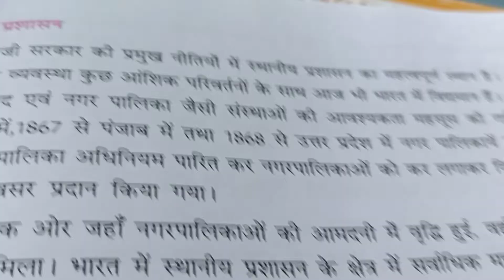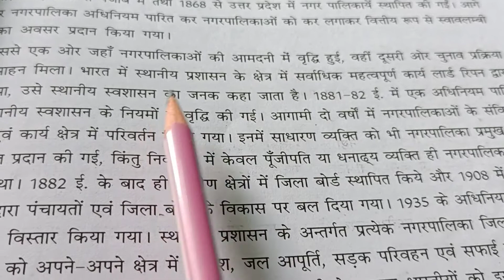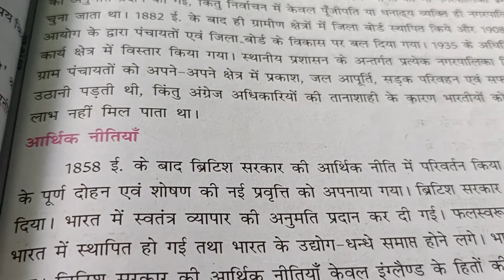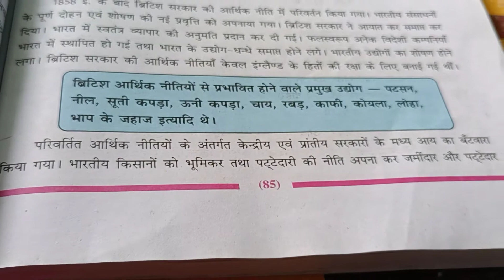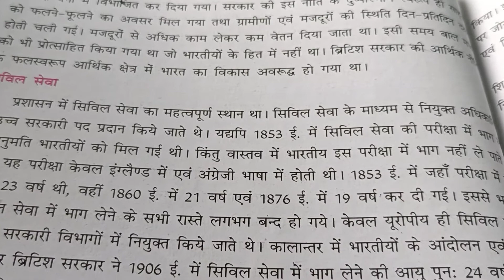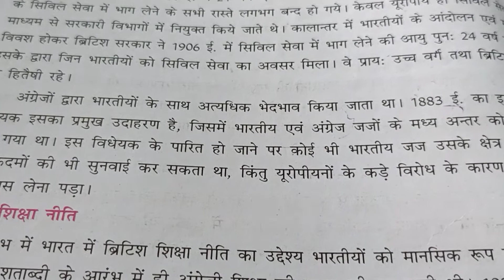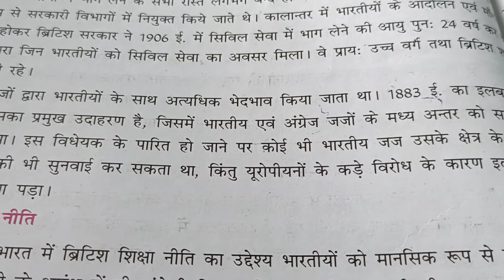8th hm Samajik vigyan path 8 part 3